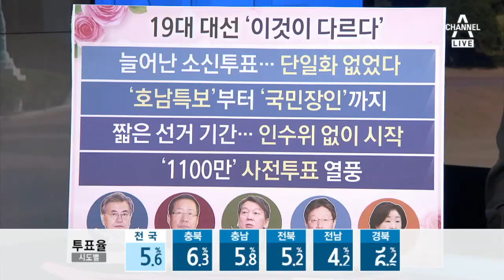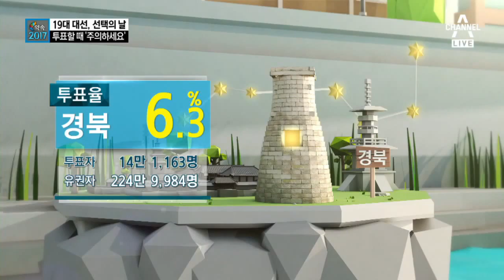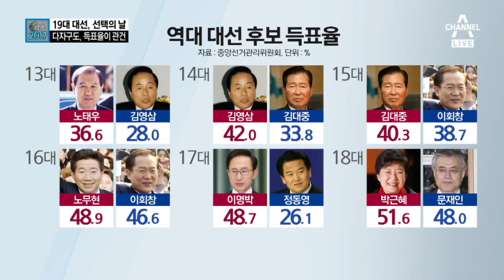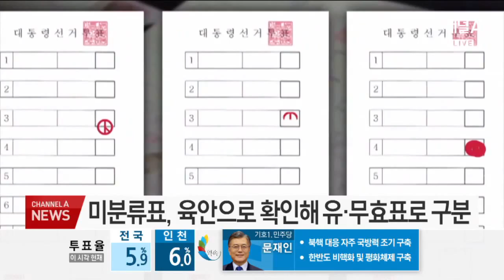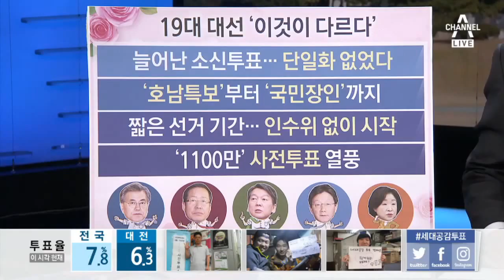20년 만에 80% 투표 넘나…다자구도, 득표율이 관건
선관위 "투표율 80% 넘을 것" 전망
사전투표율 사상 최고… 최종투표율 80% 넘을까
선관위 조사, 유권자 약 87% "꼭 투표하겠다"
사전 투표율 26% 돌파… 재외국민 투표도 22만 명
표심 정밀 분석 위해 심층 출구 조사 첫 도입